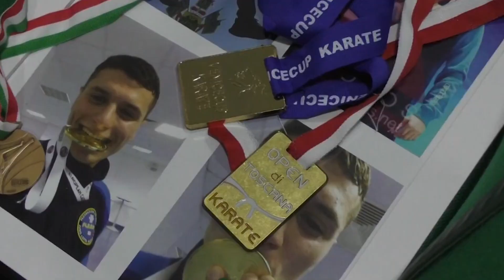Karate, Ferrara fra i primi 100 al mondo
Christian Ferrara non smette di stupire. Il giovane irpino risulta 83esimo dopo l' ultimo aggiornamento del ranching Mondiale negli 84 kg. Un risultato importante che permetterà all'atleta di partecipare alle qualificazioni di Tokyo 2020